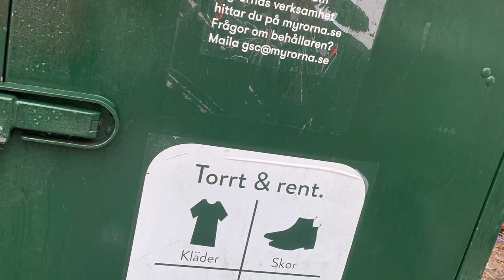Green Future by Halyna, More Mosaic, Sweden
Green Future / Intergenerational Green Future Days in Local Communities